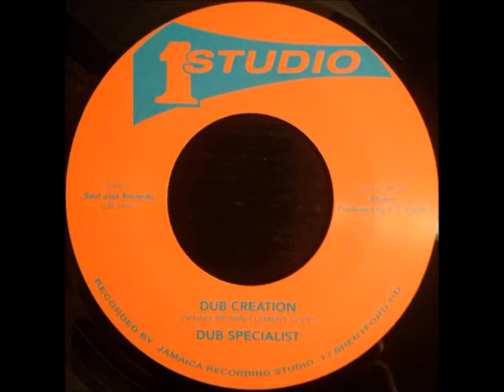Dub Specialist - Dub Creation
Studio One 7", side A. Dub version of Dennis Brown's "Created By The Father". Originally published in 1974. Flipside is Alton Ellis - Alton's Groove